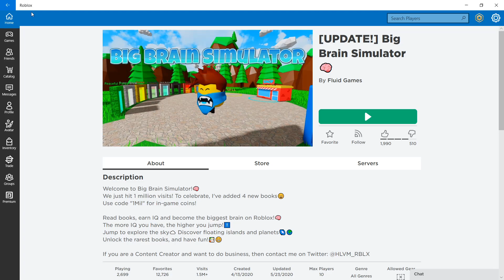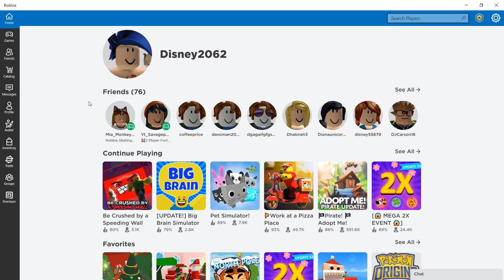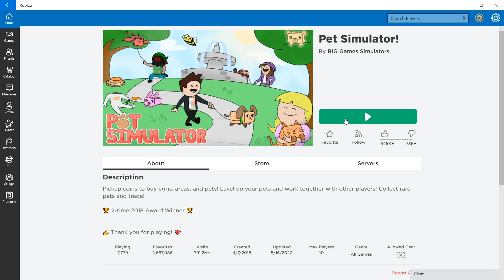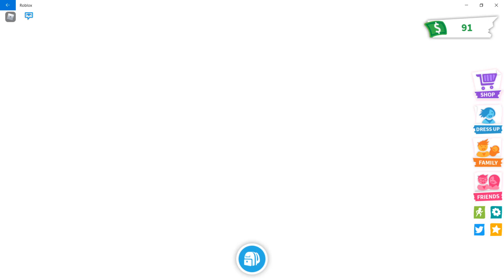A bunch of roblox games part 1